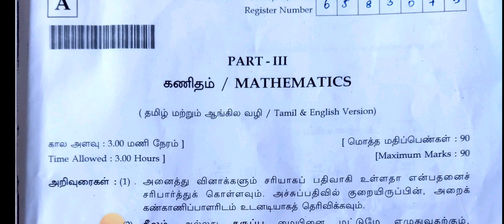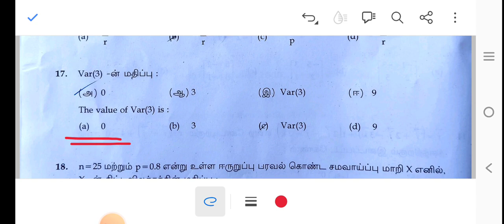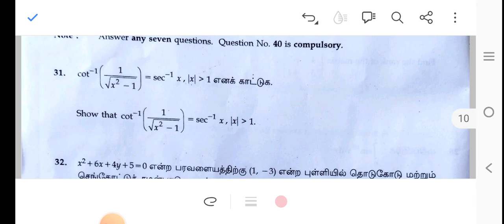12th Mathematics||Public exam 2024||Question paper and answer key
12thMathematics||Publicexam2024||Question paper and answer key